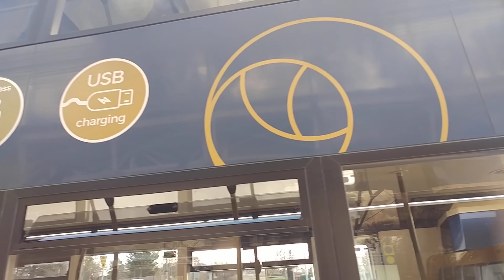Here is the gold 1 bus in Farnborough